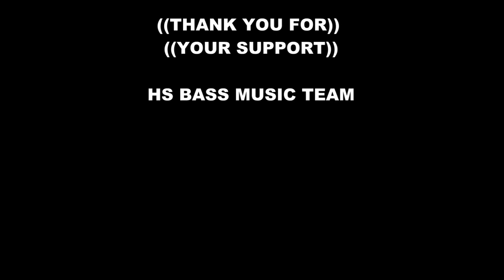Subjekz - A. In Memory AA, Dopamine Clips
HS BASS MUSIC

Artist. Subjekz
Tracks. A. In Memory AA, Dopamine

Cat No: HSBM001
Genre: Drum & Bass
Release Date: 03/02/2014

In Memory

An atmospheric slice of beautifully crafted DnB with a rounded, wholesome and deep sub base, a classical piano riff and soaring strings. This piece conveys emotions straight from the heart, yet remains uplifting and bright with a fluidity of movement and the dark hard edge a classic drum and bass roller should contain.

Dopamine

A rolling amen hard stepper that goes straight to your head, infected with short deep bass stabs, choral voices and subtle vocal samples, bringing a sense of forward motion and swing as the track moves toward the break. The atmospheric vocals build to leave you with a fluid drop, taking you in to a fast paced, mashed-up amen roller that still retains its harder edge and atmospheric uplifting sound.

Amazon
In Memory: